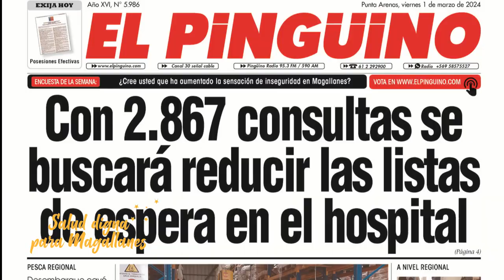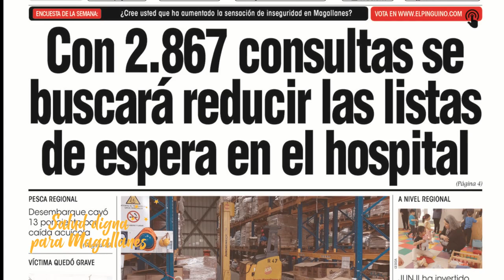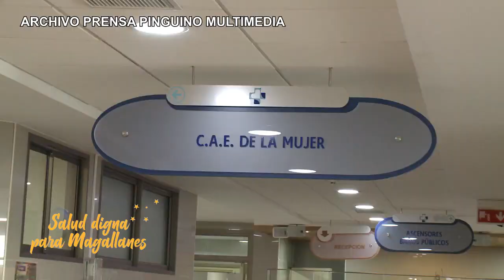SALUD DIGNA PARA MAGALLANES BLOQUE 1 20- 08-2024